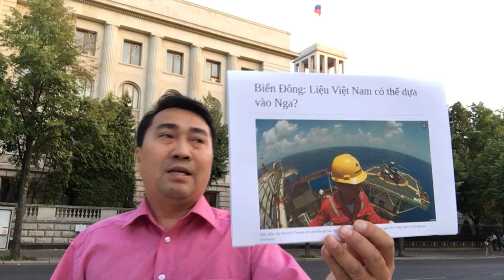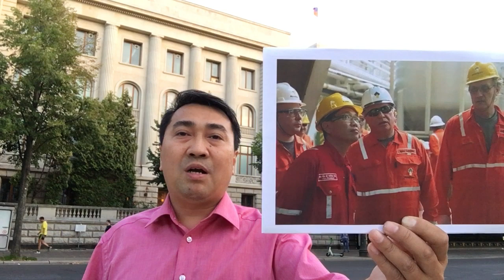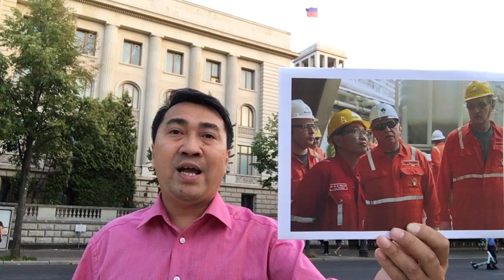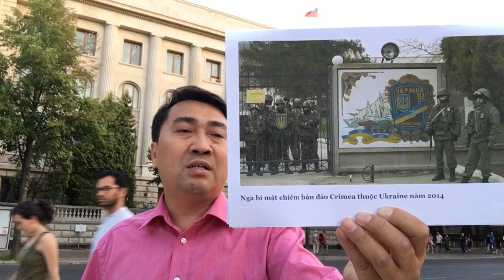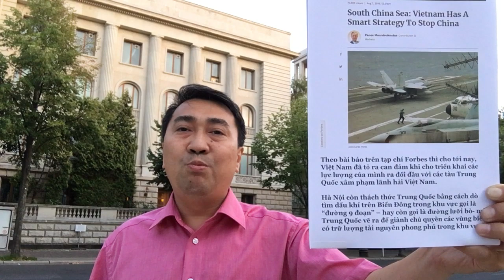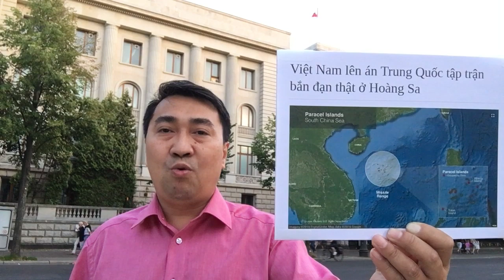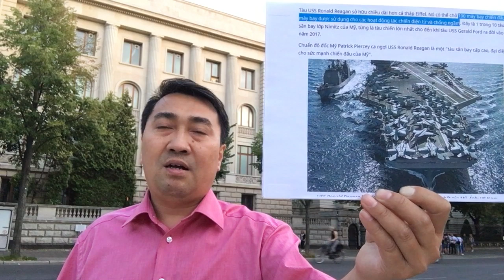Khi Trung_Quốc xâm phạm chủ quyền VN ở Biển Đông – Nga sẽ làm gì?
Khi Trung_Quốc tấn công tàu hải quân VN ở Biển Đông – Nga sẽ làm gì?